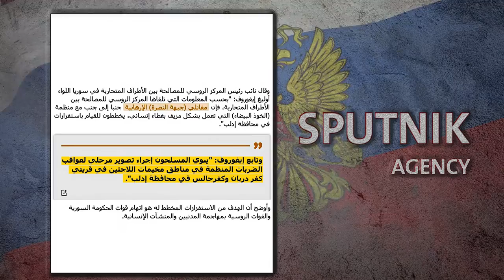جريمة مضاعفة ومبيتة على المخيمات في ريف إدلب، تكتب صفحة جديدة من إرهاب نظام الأسد وروسيا.